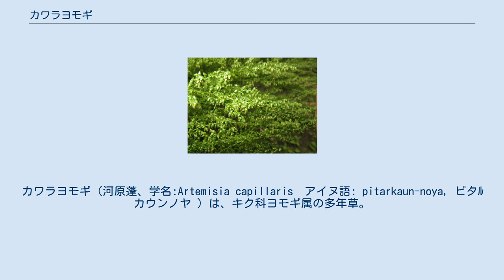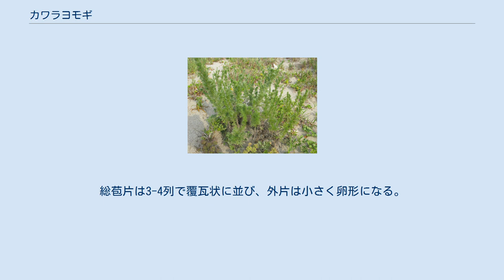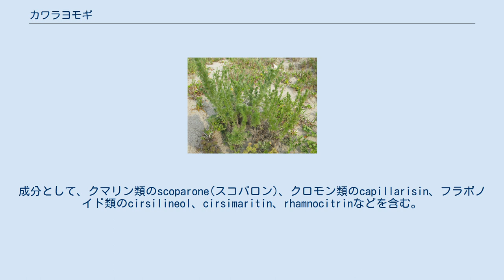カワラヨモギ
カワラヨモギ（河原蓬、学名:Artemisia capillaris　アイヌ語: pitarkaun-noya, ピタﾙカウンノヤ ）は、キク科ヨモギ属の多年草。
茎の下部が木質化し、低木状になるため「亜低木」とされる場合もある。
 古くは平安時代の辞書である『和名類聚抄』（10世紀前半成立）巻20「草類」の項目で、菊の和名として、「加波良與毛木（カワラヨモギ）」が記述される。
 花をつけないで先にロゼット状に葉を叢生（そうせい）させる短茎と、花をつける長い花茎がある。
 短茎の葉は長さ2-3cmになる葉柄があり、葉身は2回羽状に全裂し、裂片の幅は0.3-2mmと糸状になる。
葉の両面に密に灰白色の絹毛が生え、全体に白っぽく見える。
ふつう絹毛が密生するが、ときにやや無毛となる場合がある。
 花茎は高さ30-100cmになり、よく分枝する。
花茎につく葉は、長さ1.5-3(-9)cm、幅1-7cm、1-2回羽状に全裂し、裂片の幅は0.3mmと細く糸状になる。
ふつう無毛であるが、ときに両面に絹毛がある。
頭花は大きな円錐花序に多数、密につける。
頭花は長さ1.5-2mm、幅1.5-2mmの球形または卵形で、舌状花がなく筒状花のみで構成される。
総苞片は3-4列で覆瓦状に並び、外片は小さく卵形になる。
果実は痩果になり、長楕円形で長さは0.8mmになる。
 日本では、本州、四国、九州、琉球に分布し、海岸や川岸の砂地に生育する。
川岸に生育するものは、海岸のものより背丈が高く、毛が少ない。
世界では、朝鮮、中国、ネパール、フィリピンに分布する。
 本種の根に、ハマウツボ科のハマウツボが寄生することがある。
 漢方では「インチンコウ(茵蔯蒿)」として用いられる。
薬用部位は頭花。
成分として、クマリン類のscoparone(スコパロン)、クロモン類のcapillarisin、フラボノイド類のcirsilineol、cirsimaritin、rhamnocitrinなどを含む。
用途として、消炎利胆、解熱、利尿などを目標に、黄疸、肝炎、胆嚢炎などに用いられる。
漢方処方には、茵陳蒿湯、茵陳五苓散がある。
また、capillarisin、scoparoneなどは各種動物で胆汁分泌促進作用を示す。